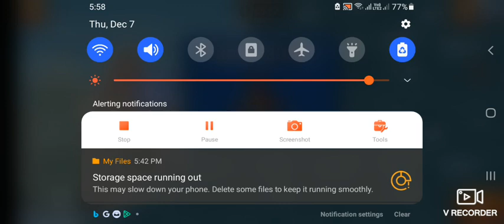playing with a motor bike with a crazy ride